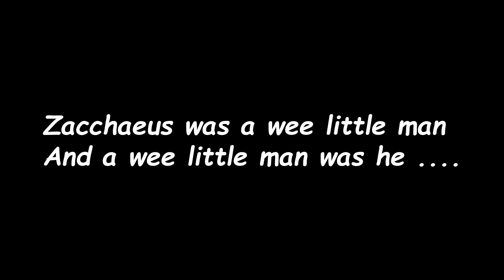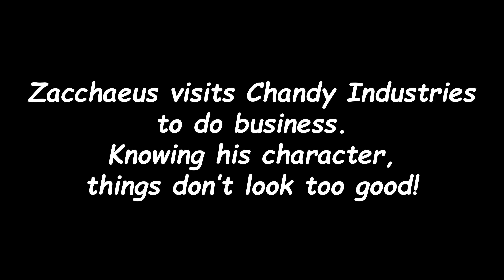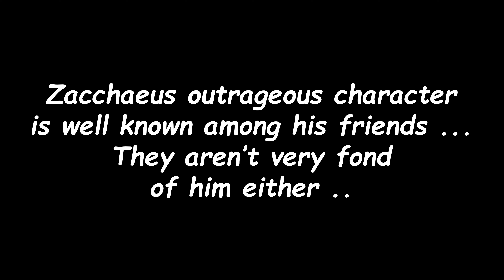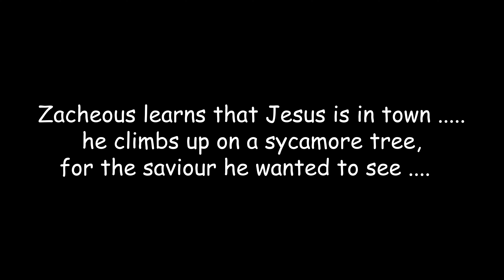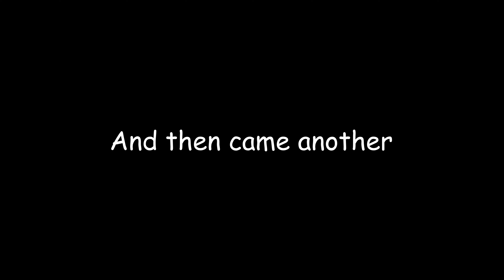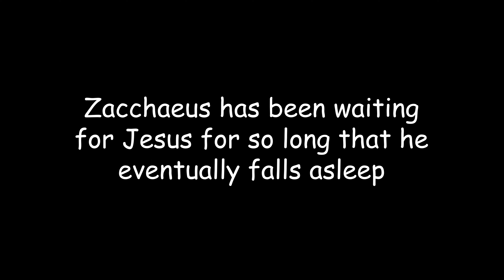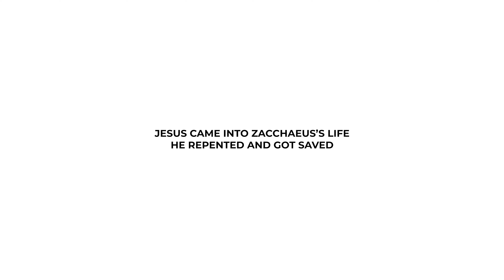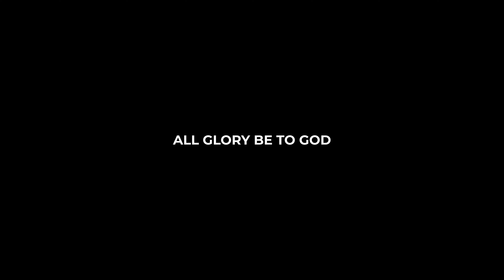Sunday School Anniversary | Youth Skit | A Wacky Zacky Day